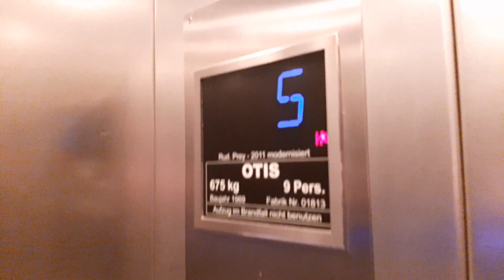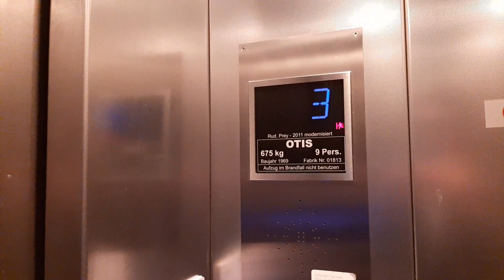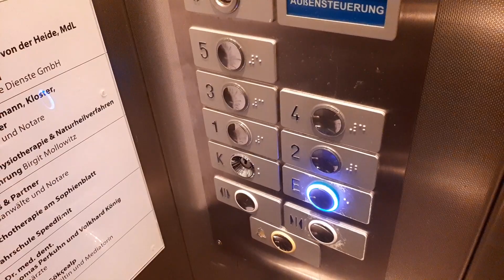Rud. Prey (Mod. OTIS) Traction Elevator - Sophienblatt 44-46, Kiel, DE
Originally an old generic installed by Rud. Prey (a local company) in the very late 1960s as stated on the floor indicator. It was modernized by OTIS in 2011 with new fixtures, refurbished interior and other electrical components. The up call button on the ground floor doesn't work despite making a beep sound when pressed, and for some reason a red "exit" icon would appear everytime the elevator is going up. The building is very close to the railway station, just across the road from its parking lot.

• Brand: OTIS
• Installed by: Rud. Prey GmbH
• Maintained by: Schindler
• Capacity: 9 Persons / 675 kg
• Floors served: K*, E, 1, 2, 3, 4, 5 (7 floors)
• Year installed / modernized: 1969 / 2011
• Fixtures: FixtureLine
• Serial no.: 01813
• History: Modernized from 1960s Rud. Prey elevator
(*) Locked floor